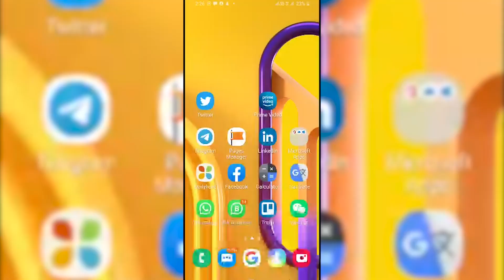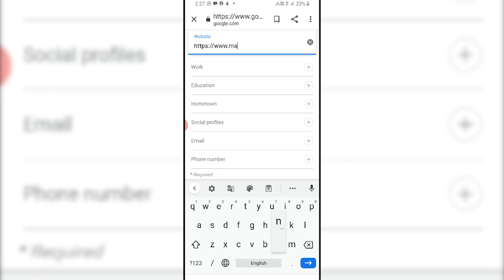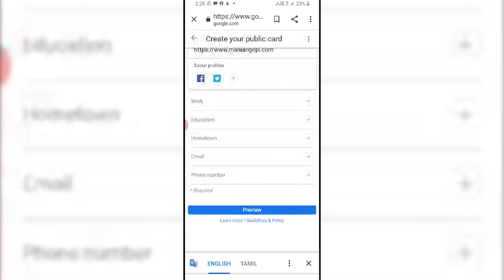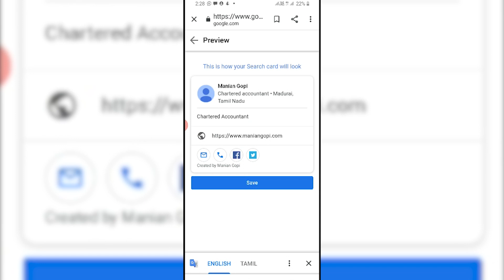Google இன் அதிரடி | E-VISITING CARD for ALL | CA TALKS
Create your people card on Google Search
You can create your presence on Google Search by creating a people card. You need to submit a people card with your relevant info. People will then be able to search for you and discover your card on Google Search results.

An Android phone or tablet, or an iPhone or iPad
A mobile browser or the Google Search app
A personal Google Account
Web & App Activity turned on
Important: This feature is only available in India for users that have their set language to English. This feature isn't available yet on desktop.

Create your people card
Important: Google doesn’t guarantee that your card will show up on Google Search. The more info you provide in your card, the more likely it will show up in Google Search results.

On your mobile device, go to google.com, or open the Google Search app Google .
Search for yourself.
You can also search add me to google or edit my people card.
At the top of search results, you'll find the option to add yourself to Google Search. Tap Get started.
Fill out the information that you want to share publicly on your card. These fields are required:
Summary
Profession
At the bottom, tap Preview.
If you’re satisfied with your card, tap Submit.
Tip: It can take up to a few hours for your card to show up in Google Search results. If you share a name with someone famous, you might need to add a distinguishable term to your profile. This term will help other people in their search query. For example, “Aamir Khan food Blogger” or “Aamir Khan tutor.”

See how to create your people card
Follow these guidelines for your people card
Help people find and distinguish you from others when they search for your name on Google:

Only include information about yourself: If you submit content that isn't about who you are and what you do, Google may remove your people card. For more info about possible violations, check the User Content Policy.
Generate your people card with suggestions for fields such as "hometown" or "profession:" If none of the suggestions fit, you can add your own free-text.
Keep your information up to date: Google may stop showing your card if it hasn't been updated or verified in a long time.
There will be a message on your card with steps on how to change the content or appeal the decision. Repeated attempts at abuse may limit or cancel your access to this service.

Content guidelines for your people card
The content on your people card:

Should be a true representation of who you are and what you do. You should use the name which others would enter when they search for you. Your profile picture should be a recognizable image of yourself. Do not pretend or in any way attempt to confuse or mislead. Your card should not make others believe that you are someone else or represent an organization you do not represent.
Should not contain solicitation or other forms of advertisement. Avoid subjective terms like “best”, “only”, and “cheapest.”
Must not include negative, derogatory, or comparative statements about other individuals, groups, events, or issues. This includes employers and other organizations to which you belong(ed).
Must not in any way promote, incite, or support hate, violence, or unlawful behavior. It should not contain profane, vulgar, or otherwise inappropriate language. It should not incite or support unlawful behavior.
Must respect the rights of others, including intellectual property and privacy rights. In particular, do not upload images or text that you do not have the right to use.
We rely on the help of other users and algorithmic signals to identify potentially false or otherwise inappropriate content. At any time, we may permanently or temporarily disable your card, subject to review.